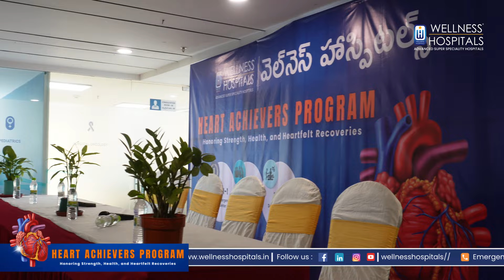Heartfelt Recoveries: Highlights from the Heart Achievers Program | Wellness Hospital Ameerpet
Watch the highlights from the Heart Achievers Program at Wellness Hospitals, where we celebrate the heartfelt recoveries of our CABG surgery patients. With a remarkable 99% success rate in over 500 surgeries, this event is a testament to the exceptional care provided by our Level-1 Cardiac Emergency Care Center.

Wellness Hospitals | Leading Cardiothoracic Care in Hyderabad

About Wellness Hospitals:
Wellness Hospitals Hyderabad is one of the best multi-specialty hospitals in Hyderabad. The hospital is NABH accredited and provides a wide spectrum of medical services and advanced surgical techniques.

Located in:
Wellness Hospital Ameerpet
Wellness Hospital Kompally
Wellness Hospital Sangareddy
Wellness Hospital Hasthinapuram
Facilities and Services: Wellness Hospitals is a state-of-the-art medical facility equipped with modern facilities and specialized equipment. Our highly skilled team of doctors, nurses, and support staff provide the best patient care.

Key Facts:
500 Commissioned Beds
13 Operation Theatres
100+ Doctors
24/7 Pharmacy
24/7 Emergency Department
HD-CT Scan (64 slices)
24/7 Cath Lab

We Treat:
Emergency and Trauma Care
Critical Care Medicine
Neurology
Neurosurgery
Spine Surgery
Nephrology
Orthopedics
General Surgery
Internal Medicine
Anesthesiology and Pain Management
Plastic and Cosmetic Surgery